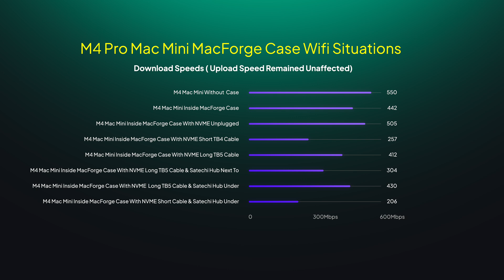The Ultimate M4 Mac Mini Upgrade – More Ports & More Storage!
This is how I UPGRADED My M4 Pro Mac Mini With EXTRA Ports And 4TB Storage, The Zeera MacForge case for the M4 Mac Mini is one of the most exciting upgrades available right now. With its sleek design, added expandability, and premium build, it aims to be the ultimate Mac Mini case.

Would you consider upgrading your M4 Mac Mini with the MacForge?

✅ Satechi USB C Hub – iMac USB Adapter

🖥 Monitors
✅ Apple Studio Display 5K
✅ INNOCN 40C1R Ultrawide Monitor 40"
✅ UPERFECT 22" 2K Portable Monitor

Use ( MrHtech50 ) - $50 off for order amount above $300
Use ( MrHtech60) - $60 off for order amount above $400

⌨️ Keyboards
✅ MonsGeek M1 V5 Aluminum
✅ Keychron K2 HE
✅ Apple Magic Keyboard with Touch ID
✅ Satechi SM1
✅ Nuphy Air75 V2
✅ LuminKey 75
✅ Logitech MX Keys Mini

🖱 Mice
✅ Apple Magic Mouse
✅ Logitech Mx Master 3S White
✅ Logitech MX Master 3S Black

✅ Deltahub Carpio 2.0 Wrist Rest

📷 Webcam
✅ OBSBOT Meet 2 - 4K Webcam

🔌 Hubs & Docking Stations
✅ Satechi M.2 NVMe Mini SSD Enclosure
✅ Sharge Disk M.2 NVMe SSD Enclosure
✅ DOCKCASE Pocket M.2 2230 NVMe SSD Enclosure

🔗 NVMe SSD Drives
⭐1TB
✅ ORICO 1TB NVMe SSD
✅ SAMSUNG 990 PRO SSD 1TB
✅ Crucial T500 1TB Gen4 NVMe
✅ WD_BLACK 1TB SN850X

⭐2TB
✅ ORICO 2TB NVMe SSD
✅ SAMSUNG 990 PRO SSD 2TB
✅ Crucial T500 2TB Gen4 NVMe
✅ WD_BLACK 2TB SN850X

⭐4TB
✅ ORICO 4TB NVMe SSD
✅ SAMSUNG 990 PRO SSD 4TB
✅ WD_BLACK 4TB SN850X

⭐8TB
✅ WD_BLACK 8TB

💾 External SSDs
✅ SanDisk 1TB Portable SSD
✅ ORICO 1TB External SSD
✅ SAMSUNG T7 Portable SSD, 1TB
✅ SAMSUNG T7 Shield 4TB Portable SSD

🔗 Cables & Adapters
✅ Aohi Adonis TB5

🎛 Miscellaneous Accessories
✅ Ulanzi QT01

📸DSLR Camera
📷DSLR Lens
📱Daily Smartphone
💻Editing Tablet
⌨️Tablet Keyboard Cover
🎚USB-C Hub
🔮RGB Lights
🎞Video Backdrop

Using the links above to purchase products supports the channel by giving me a small percentage of commission without any extra cost to yourself, this allows me to get more products and make more reviews which i do appreciate.